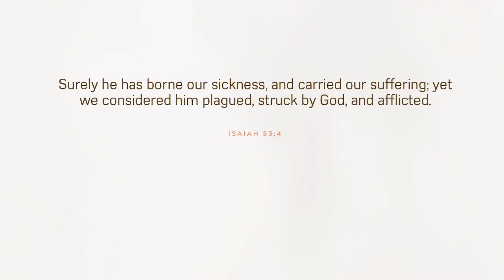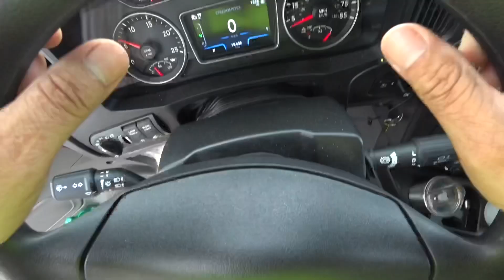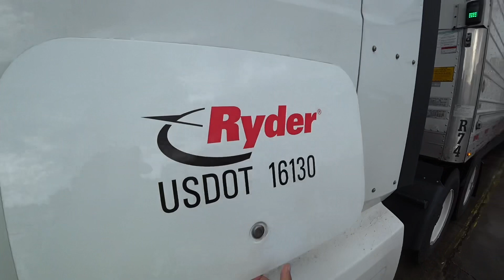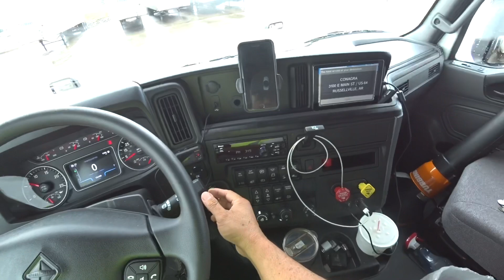October 9, 2018/1241 Dock Door 🚪 22 Russellville Arkansas